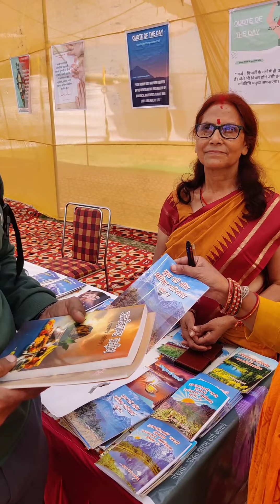आइए जानें इन्होंने कौन सी पुस्तक लीं !